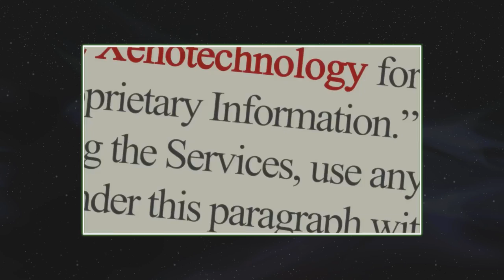Cryptark Gameplay / Let's Play - WIN Replacement - Part 1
Cryptark's Gameplay combines Space Hulk with Armored Core and throws a fat helping of guns blazing sidescrolling roguelike into the mix. Will it rule?! LETS PLAY THE SHIT OUT OF IT AND FIND OUT.